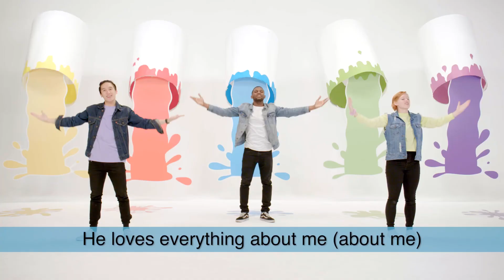Day 2 PreK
Amplify 2020 - Day 2 PreK Bible Lesson